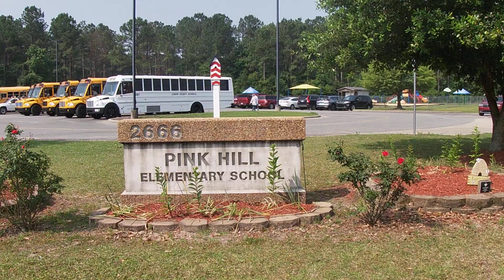GH010409 08 Graduate 🎓 Zidan Sadrac 07 Jun 2023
Saliendo de la graduación de Zidan Sadrac.